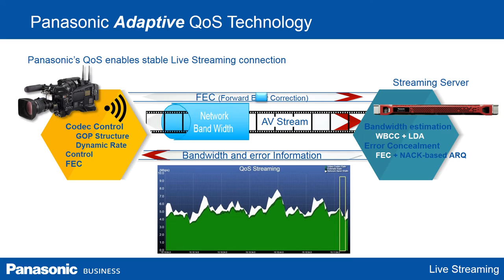P2 Streaming Server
Panasonic QoS technology
P2 Streaming Server: Easy Management by P2 Cast
LiveU collaboration